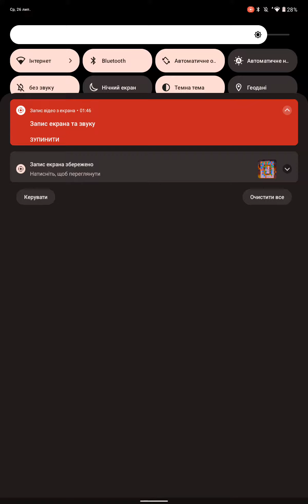Royal Match Level 271 - BOOSTERS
Let's play with us in Royal Match Level 271 - BOOSTERS